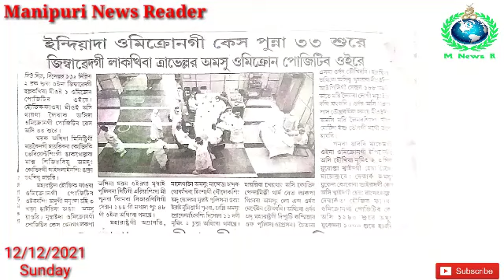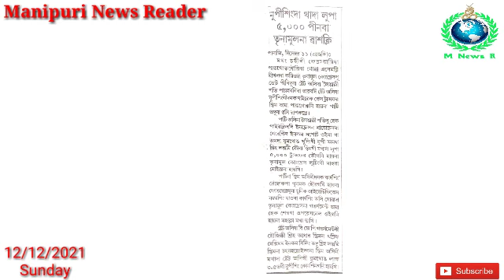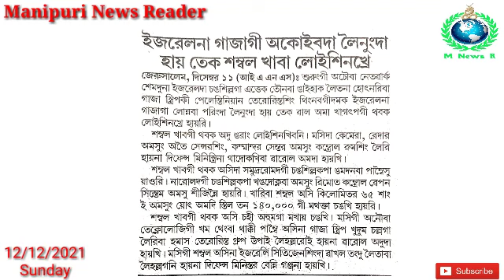Israel na Gaza gi Akoiba Leinungda High Tech Sambal Khaba Lonsinkhre